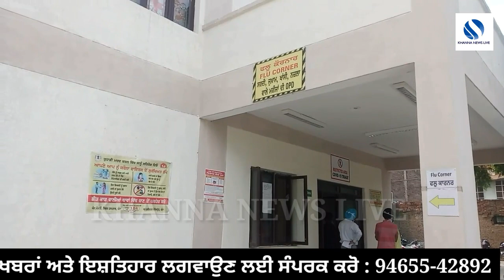khanna news bulletin | ਵਾਲੀਆਂ ਝੱਪਣ ਵਾਲੇ ਦੋਸ਼ੀ ਕਾਬੂ | smart ration card | aap oximeter